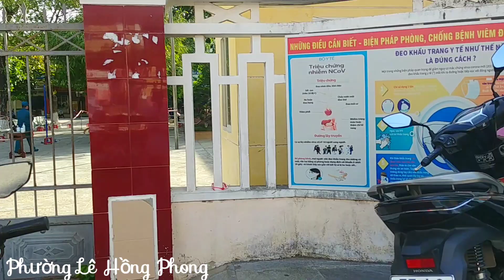Quy Nhơn: vài hình ảnh ngày 6 tháng 8, 2021